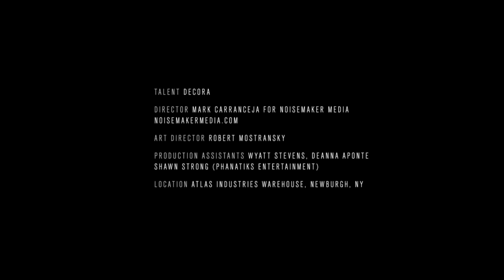DECORA – ODE TO HIP HOP (Official Video)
ODE TO HIP HOP (Official Video)

A letter to Hip-Hop using the names of 60 influential artist to describe the current state of one of the worlds most powerful cultures.

Written by Decora

Art Director: Robert Mostransky